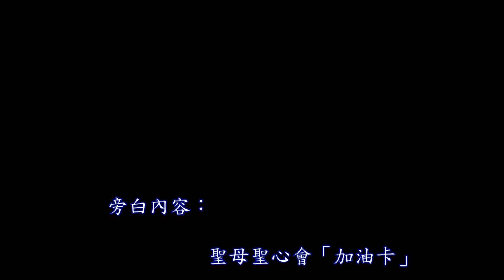【心靈加油站239】我的犢兒 ──【真理電台】